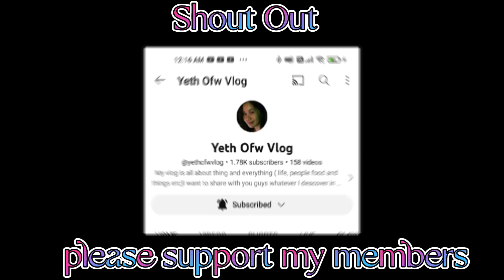boodle fight with my sister's employer